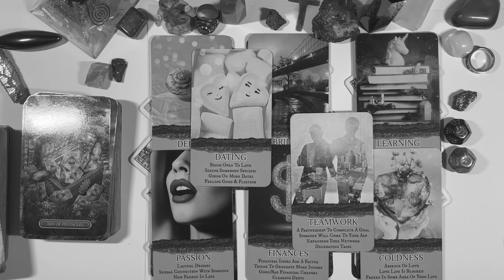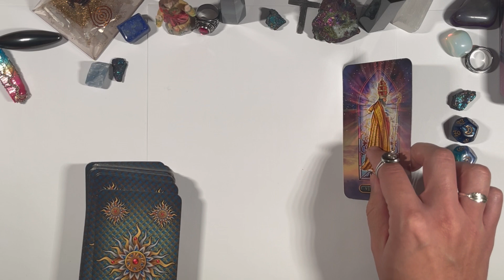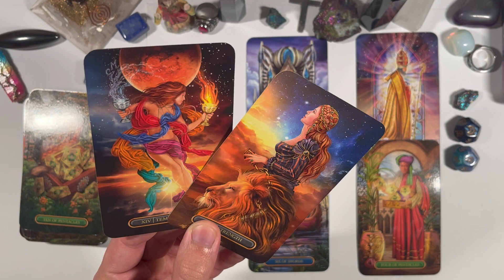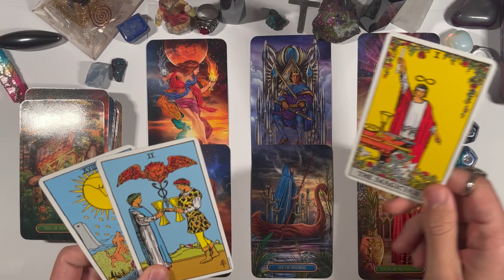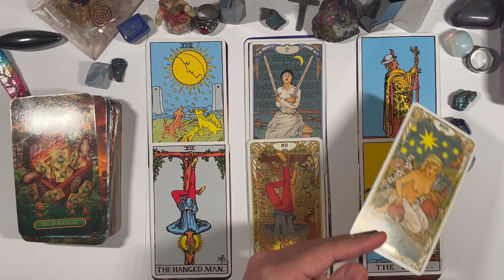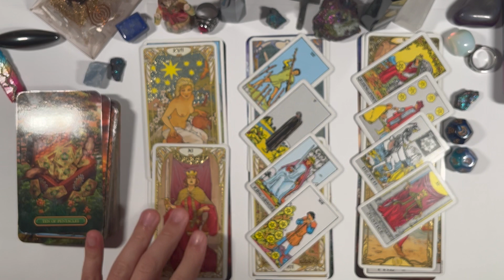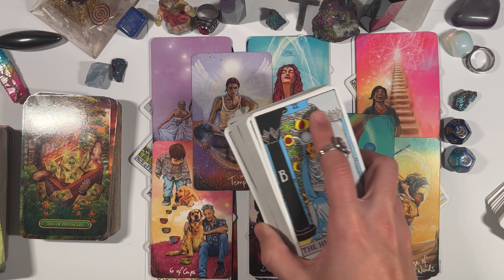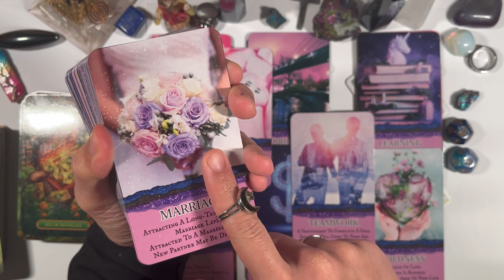CANCER ♋️ LOTS OF YOU GETTING MARRIED BY THE END OF 2022....👀😱